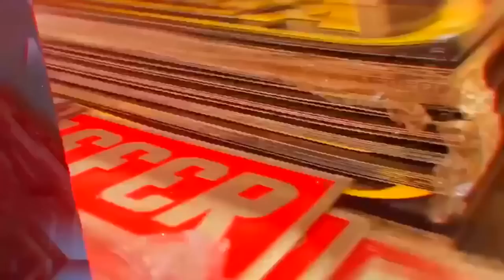FUI NA TANQUES PARALELO COLOCAR OS TANQUES DO 113, PARTIU SUL PARA A REFORMA DO 113 😍😍